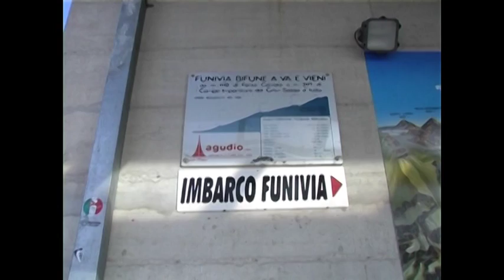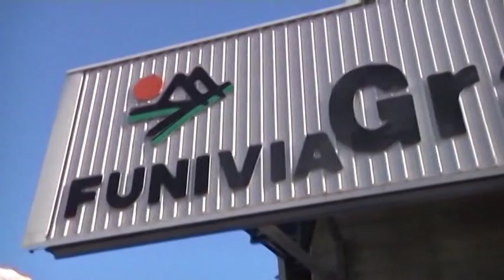Gli impianti del Gran Sasso aprono in settimana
Già a metà di questa settimana gli impianti di risalita del Gran Sasso potrebbero aprire. Si lavora per risolvere i problemi di approvvigionamento elettrico legati ad una slavina che ha travolto alcuni tralicci.